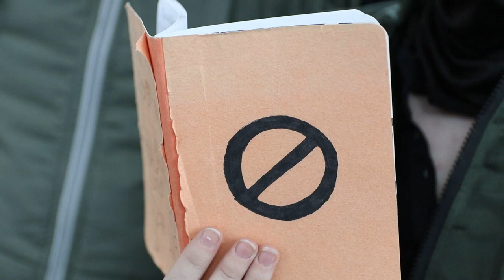Kitsune Kon 2017 - Cosplay Music Video - "Don't Let It Go"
~ Please Read Description Before Posting ;)

Thank you to all of the amazing cosplayers of Kitsune Kon who took part in this Cosplay Music Video!

MUSIC USED IN THIS CMV:
Anikdote & Culture Code - Don’t Let It Go (feat. Brado Sanz)